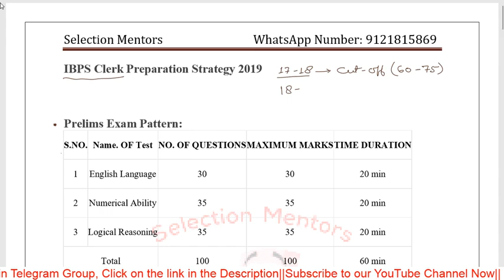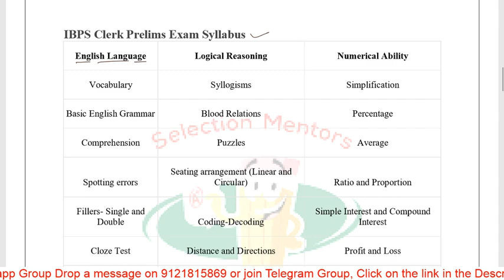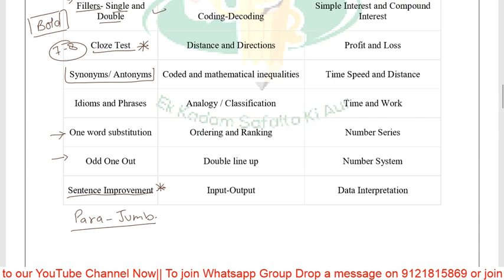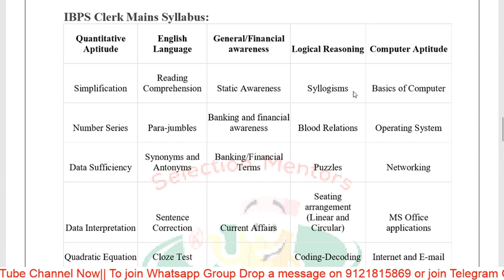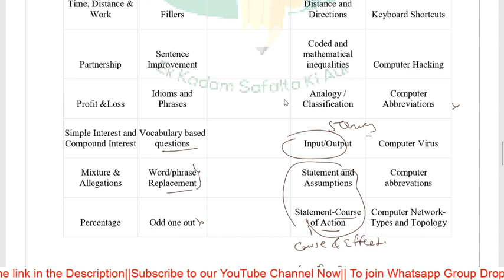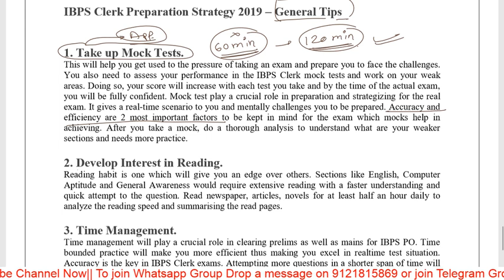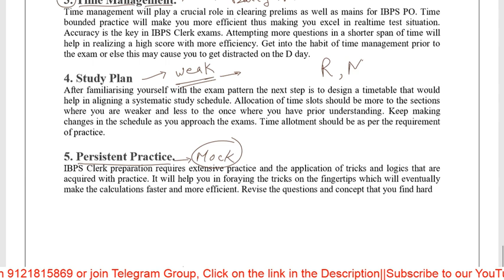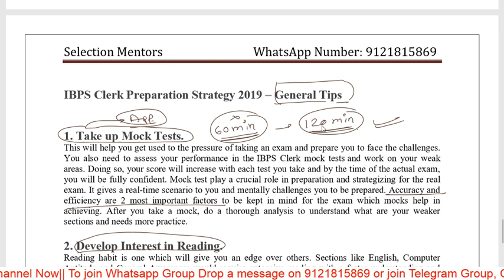IBPS Clerk strategy// 5 tips to Crack IBPS Clerk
FCI Ag 3 Salary

If link is not working then search *selection Mentor* in telegram and join now👍👍👍👍
यदि लिंक काम नहीं कर रहा ह तो टेलीग्राम पर selection mentor सर्च करो